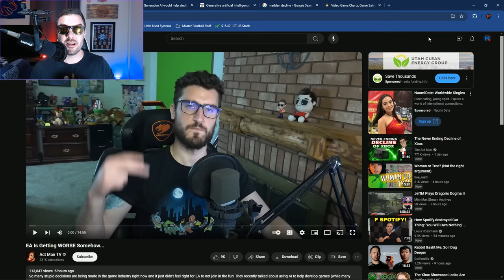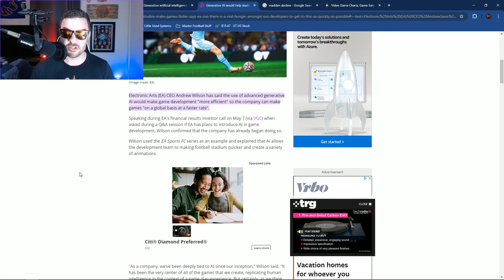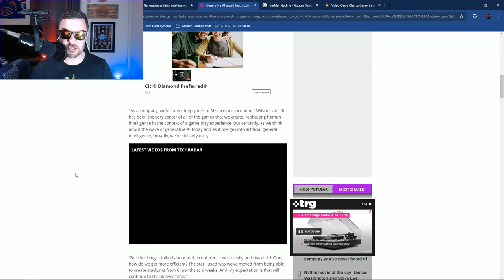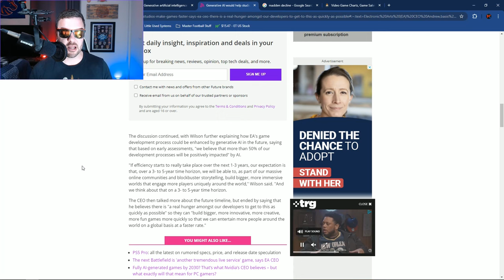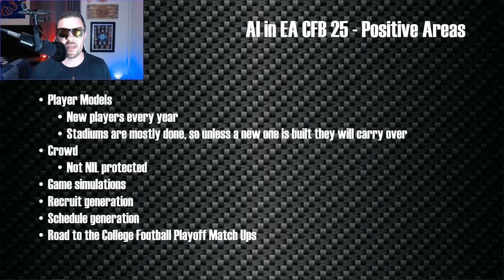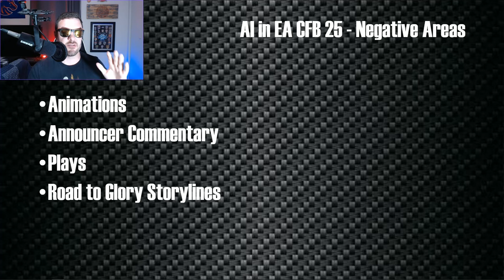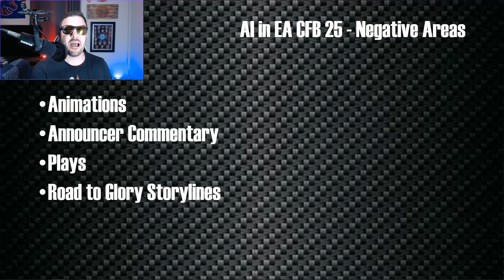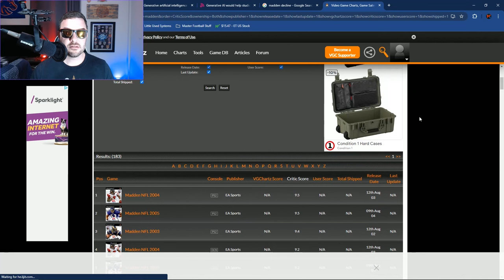Generative AI in EA College Football? I have some concerns...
The report of AI and ads in games...I have lots of questions!

0:00 Intro
0:51 I've been super positive on EA CFB...until...
2:25 Act Man TV video
2:45 Generative AI for EA
5:17 My analysis of AI for the EA CFB franchise
5:47 Positives of AI for EA CFB
10:13 Negatives of AI for EA CFB
12:21 Ads are coming for the EA CFB franchise...
14:11 No, Act Man...EA has been upsetting us too
15:42 Outro (PLEASE SUBSCRIBE!)